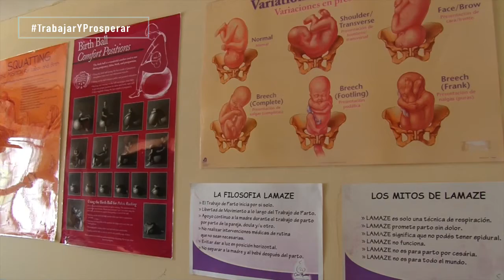OrgulloDeMiPaís Ciao Mamma! emprendimiento juvenil nicaragüense.